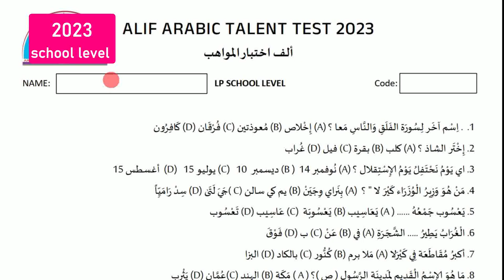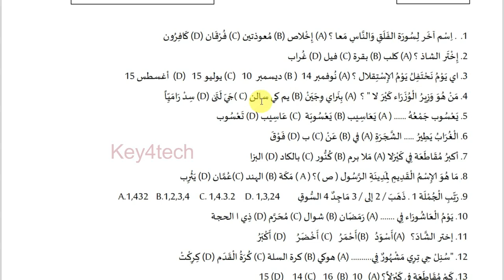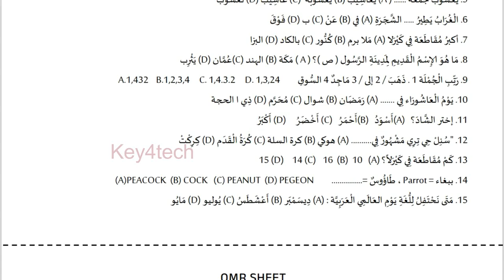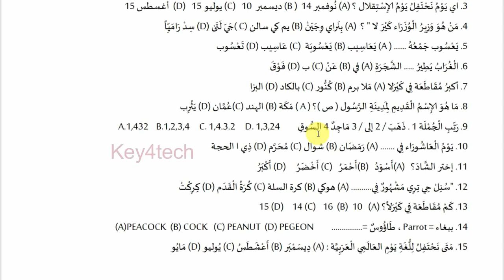Alif Talent Test 2023 - LP School Level | Question Paper with Answers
Prepared by
Jaleel Master